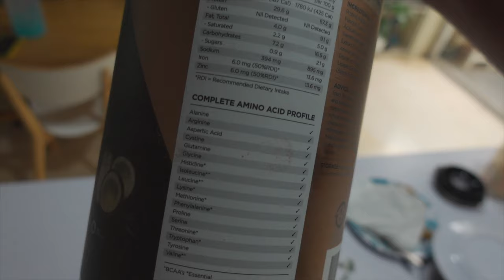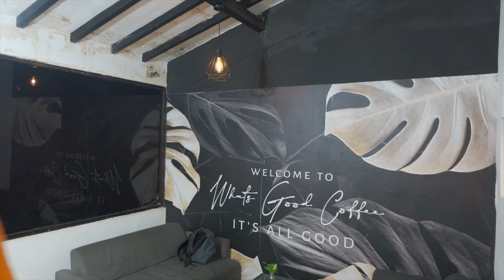Sneaking a workout in a Bussy Day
Link to 6 in 1 Barbel dumbell kettlebell